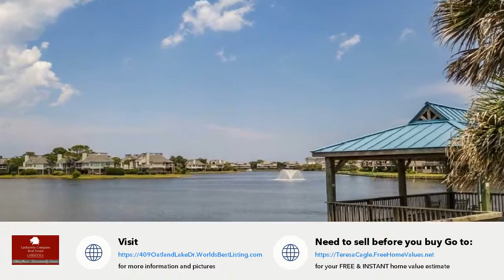409 Oatland Lake Dr., Pawleys Island, SC Presented by Teresa Cagle.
409 Oatland Lake Dr.
Pawleys Island, SC 29585

Contact Teresa Cagle for more information.

Absolutely stunning 5 bedrooms 4.5 baths custom brick home with breath taking views of the prestigious Willbrook Plantation golf course, lakes and 3rd and 7th fairways. The stunning brick work will catch your eye as you walk to the front entrance and enter into the spacious open foyer and notice the 12&#39; ceilings, the double crown molding, the recess lighting, the 5&quot; exotic teak hardwood floors, all the natural light coming in through the arch windows above the transom windows, the double glass sliding doors leading out to the EZ Breeze windowed sunroom featuring stamped concrete floors and its own gas log fireplace with stone accents. Elegant living room with white mantel gas log fireplace and built in shelving. Formal dining room plus a large breakfast or keeping area off a gorgeous and spacious kitchen that is perfect for entertaining or perfect to admire the views as you prepare meals. Kitchen has been completely remodeled with granite counter tops, curved edge center isle with grey cabinets, breakfast bar, marble back splash, stainless steel appliances, top custom white cabinets, server bar with sink, wine fridge, large pantry under staircase and cork-backed luxury vinyl plank floors. This home features three separate suites, Master suite, Mother in law suite and guest suite. The first floor Master suite features the 5&quot; exotic teak hardwood floors, trey ceiling, double crown molding, his/her walk in closets, tile floor master bath with his/her vanities, large whirlpool soaking tub and handicap accessible walk in shower. The Mother in law suite features a 26.9 x 14 living room, a 10 x 12 bedroom and a full bath with walk in shower. The second floor guest suite features 5&quot; country maple hardwood floors, full bath and a 12 x 19 sitting room area. Other features include the over sized two car garage includes cabinets and overhead storage, enclosed outdoor shower perfect for after the beach or golf, separate 8 x 12 tool/ workroom with an exterior double door entry, separate electrical outlet installed to accommodate a generator, central vacuum unit, security system and upgraded WIFI-controlled irrigation system. Willbrook Plantation amenities include Clubhouse and pool and Litchfield By the Sea beach and tennis access. This home is conveniently located near the Willbrook back gate perfect for easy access to the beautiful community bike path to the library, beach and restaurants. Also only a 10 minute drive to Huntington Beach State Park, Brookgreen Gardens, shopping, grocery stores and a little farther to the Marsh Walk in Murrells inlet for all your famous seafood Restaurants.